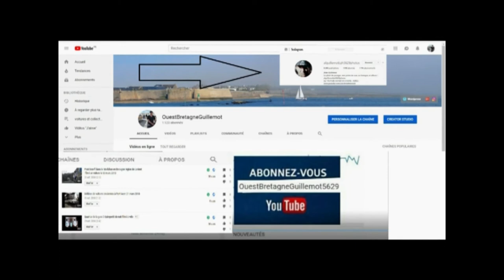Poisson d'argent (Lepisma saccharina) appelé lépisme, de la famille des Lépismatidées,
Le poisson d’argent ou poisson dargen ou encore lépisme argenté, s’il est inoffensif pour l’homme, est un nuisible parce qu’il se nourrissent de miettes, de colle pour papier peint et  surtout de livres qu’ils salissent et mettent en pièces. Ce sont également eux, les lépismes argentés, qui laissent des taches sur les tissus, les livres et le papier peint. Grâce à nos conseils découvrez avec quoi éliminer les poissons d’argent qui peuvent créer des dommages considérables.